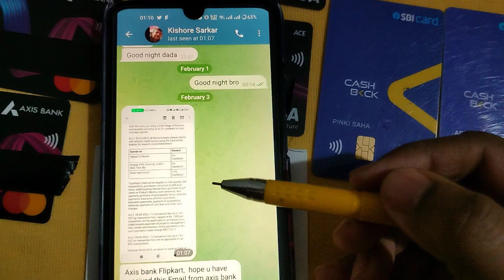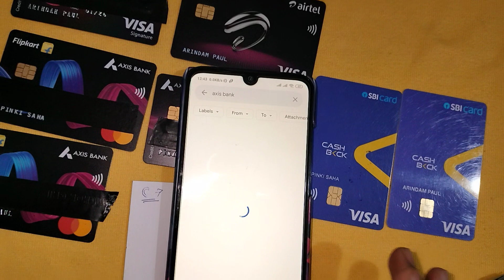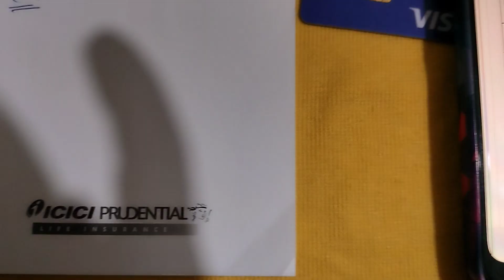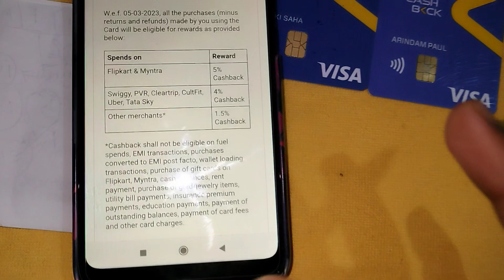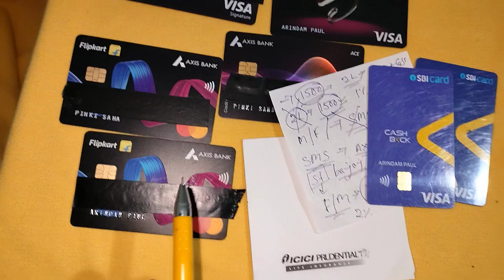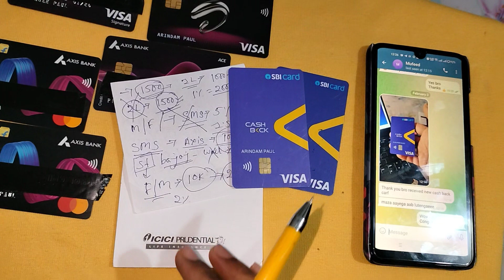Flipkart Axis Bank Credit Card बेकार हो गया/ Live Proff/ very bad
Apply Sbi credit card and get Rs500 by spending Rs 500 after card approval

Hi, I'm inviting you to explore the benefits of SBI Credit Card. Apply now